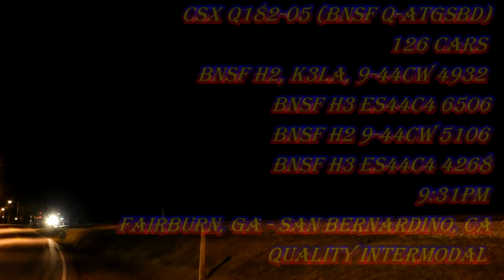1080p HD: CSX ATL Terminal, A&WP & Lineville Subs 3/5/17: Ft. Q143 with Yn2 SD70MAC 4566 Leading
I have now acquired a new camera, the Nikon D7200, and took it out for a spin on March 5th, 2017. It won't be my primary video recorder over my Sony HDR-CX405, but it did really good. All the night time vids in this collage were done with the D7200 due to my camcorder battery dying and had no way to recharge. The 1900mah EN-EL15 battery for the D7200 is outstanding.

CSX ATL Terminal/A&WP Subdivision
UNION CITY, GA
CP Stonewall Connection
0:14 CSX L195-04 (My first ever catch of a 195)
220 Axles, 5,181 feet, 73 Cars
11:35AM
CSX AC4400CW 499 Yn3b, K5LA
CSX ES44AH 3238 Yn3b

FAIRBURN, GA
CP SE Fairburn
2:48 CSX Q183-04 (BNSF Z-SBDATG)
12:29PM
BNSF ET44C4 3789 H3, 3rd Gen K5HL
BNSF ES44DC 7339 H3
BNSF ES44C4s 6871 & 7116 Both H3

7:52 CSX L195-04
12:59PM

PALMETTO, GA
9:13 CSX Q619-04 with running elephant style 142 Cars
1:20PM
CSX ET44AH 3441 Yn3b, 3rd Gen K5HL
CSX AC4400CW 419 Yn3

UNION CITY, GA
12:21 CSX Q143-03
522 Axles, 12,094 Feet, 169 Cars before working Fairburn
2:41PM
CSX SD70MAC 4566 Yn2, 3rd Gen K5HL
CSX ES40DCs 5250 (Yn3b) & 5203 (Faded Yn3)

FAIRBURN, GA
CP NE Fairburn
(The only daylight video I did with my new Nikon D7200)
18:26 Power at the north end of the Fairburn Intermodal Facility:
CSX ES44AH 3081 Yn3b
CSX ES44AH 993 Yn3b
CSX ET44AH 3319 Yn3b
CSX SD70MAC 4723 Yn3

CSX ATL Terminal/Manchester Subdivision
TYRONE, GA
19:24 CSX Q231-03 with 92 Autoracks
4:29PM
CSX C40-8Ws 7794 (Fresh Yn3b, K5LAR24) & 7845 (Yn2, Bold Ariel Font sidenumbers)

CSX A&WP Subdivision
MORELAND, GA
23:22 CSX Q143-03 with 114 cars, 8,100 feet after working Fairburn
5:19PM

HOGANSVILLE, GA
24:14 CSX Q143-03
5:43PM

CSX Lineville Subdivision
LAGRANGE, GA
CP South LaGrange
26:51 CSX Q143-03
6:12PM

CSX A&WP Subdivision
29:18 CSX Q198-04 near track speed 50mph with 45 cars before working Fairburn
6:26PM
CSX AC6000CWs 631 (Yn3, K5LA) & 691 (Yn3b)

Main Street Connection
30:21 CSX L101-03
187 Cars, 11,890 Feet
7:05PM
CSX AC4400CW 124 Yn2, foul K5LA
CSX ES44AH 883 Yn3

36:44 CSX Q185-04 (BNSF Q-LACATG)
115 Cars, 7,600 Feet
7:25PM
BNSF ES44AC 5847 H3, K3LA
BNSF H2 9-44CWs 5220 & 5255

37:52 CSX Q124-04
7:32PM
CSX ET44AH 3336 Yn3b, 3rd Gen K5HL
CSX ES44AH 3228 Yn3b
CSX AC6000CW 696 Yn3b

CSX A&WP Subdivision
HOGANSVILLE, GA
39:52 CSX Q679-05 at track speed 50mph
162 Cars, 9,000 Feet
8:35PM
CSX AC4400CW 95 Yn2, K5HR24
CSX SD70MAC 4544 Yn3

PALMETTO, GA
43:02 CSX Q185-04
9:23PM

47:35 CSX Q182-05 (BNSF Q-ATGSBD, my first ever Q182) with 126 Cars
9:31PM
BNSF C44-9W 4932 H2, K3LA
BNSF ES44C4 6516 H3
BNSF C44-9W 5106 H2
BNSF ES44C4 4268 H3

FAIRBURN, GA
51:36 CSX Q198-04 with 28 cars after working Fairburn
10:01PM